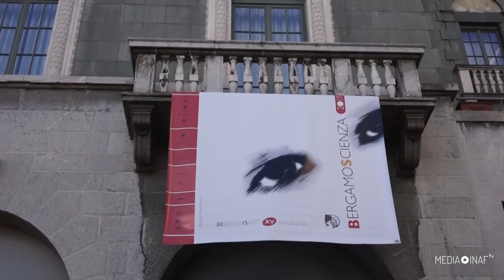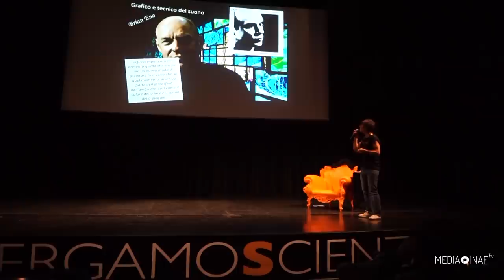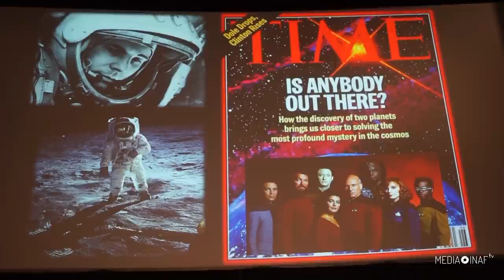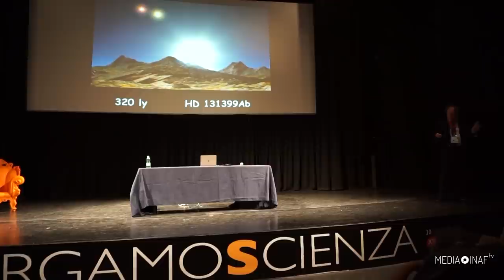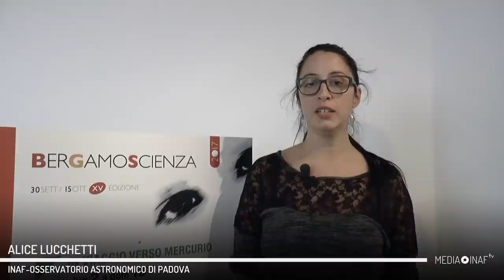Inaf a BergamoScienza 2017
La 15esima edizione di BergamoScienza è in corso in questi giorni, terminerà domenica 15 ottobre. Numerosi gli eventi e le attività organizzati dall'Inaf per il pubblico di tutte le età.

Con Ilaria Arosio (INAF-Osservatorio Astronomico di Brera), Massimo Della Valle (direttore dell'INAF-Osservatorio Astronomico di Capodimonte), Patrizia Caraveo (direttrice dell'INAF-IASF Milano), Alice Lucchetti (INAF-Osservatorio Astronomico di Padova) e Alberto Valota (I.S. Lorenzo Federici di Trescore Balneario).

Servizio, riprese e montaggio di Laura Barbalini (INAF-Osservatorio Astronomico di Brera)